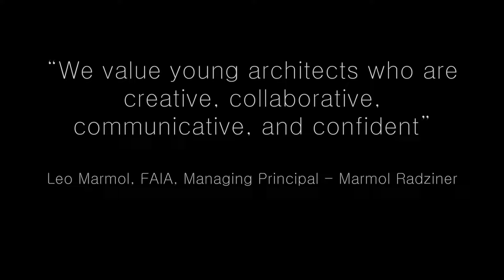AIA|DC Emerging Architects ArchUncensored Keynote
Members of AIA|DC's Emerging Architects Committee (2015 chair Ricardo Rodriguez and communications coordinator Deane Madsen) discuss the opening lecture from the 2015 Architecture Uncensored series. The Emerging Architects Committee invited Los Angeles-based architect Leo Marmol, FAIA, of Marmol Radziner to speak at the offices of RTKL.

In his lecture, entitled “Balancing Googie and Google: A Guide for Today’s Emerging Architect,” Marmol discussed some of his firm’s recent restorations of iconic modern architecture.

Here, members of the EAC talk about the value of honest and open discourse in architecture.